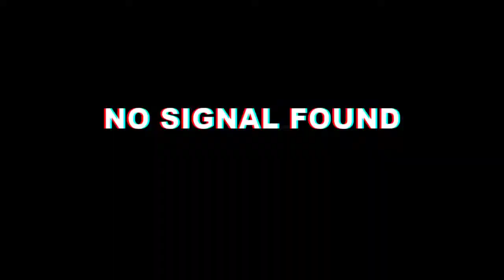wearing a scandalous outfit to see how my husband would react (prank!) |Rio Madrid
panibagong video, panibagong vlog nanaman mga commander. merry X-mas mga man ❤️
pampasaya muna sa malungkot at maulan nyong pasko😂😅

Note:God bless commander stay safe.
Fighting for happiness lang commander